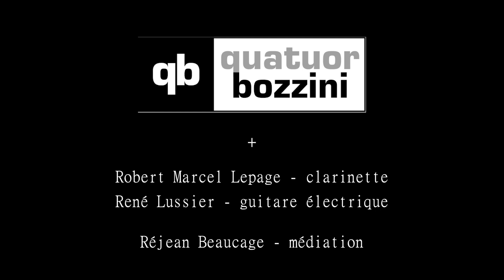"Chants et danse...with strings" Lepage-Lussier-Quatuor Bozzini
Qu'est-ce qui se passe quand on mélange du jazz, du rock, et de la musique contemporaine classique dans une improvisation libre?
"...une écoute qui pourrait changer votre vie!"

A behind-the-scenes look at the work between Robert Marcel Lepage, René Lussier, and Quatuor Bozzini, including excerpts from an interview by Réjean Beaucage.